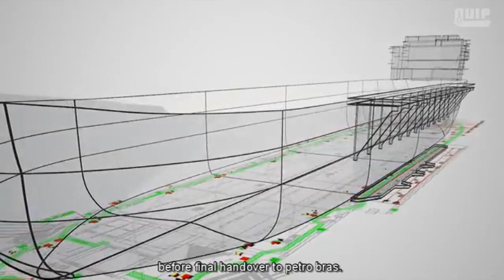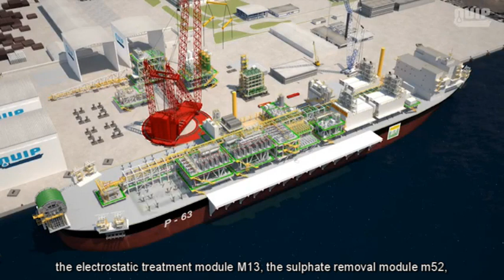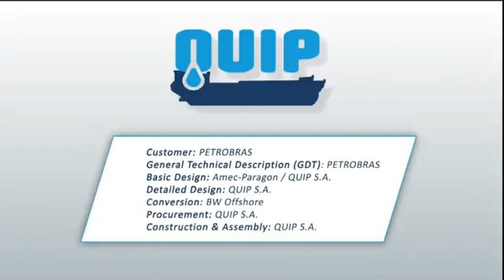FPSO Petrobras P63 - Project Brief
FPSO Petrobras 63 is a floating production, storage, and offloading vessel operated by Petrobras, the Brazilian state-owned oil company. It is located in the Papa Terra Field, which is an offshore oil field in the Campos Basin, off the coast of Brazil.

The Papa Terra Field is known for its heavy oil reserves and is considered one of the most challenging fields in Brazil due to its complex geology and harsh operating conditions. FPSO Petrobras 63 was specifically designed and built to handle the unique requirements of this field.

The FPSO Petrobras 63 has a production capacity of approximately 140,000 barrels of oil per day and can store up to 1.6 million barrels of oil. It plays a crucial role in the development and production of the Papa Terra Field, contributing significantly to Brazil's oil production.

The FPSO is equipped with advanced technology and facilities to process, store, and offload the oil produced from the field. It also has the capability to handle associated gas, which is an important byproduct of oil production. The gas is processed on board and either used for power generation or reinjected into the reservoir for enhanced oil recovery.

The FPSO Petrobras 63 is operated and maintained by a team of skilled professionals who ensure the safe and efficient operation of the facility. It adheres to strict environmental and safety standards to minimize the impact on the surrounding ecosystem and protect the well-being of the workers.

Name: P-63 FPSO
Field: Papa Terra Oil Field
Country: Brazil
Ownership: BW Offshore
Field Operated By: Petrobras
Capacity: 140,000 barrels of oil (bopd) and 35 million cubic metres of gas